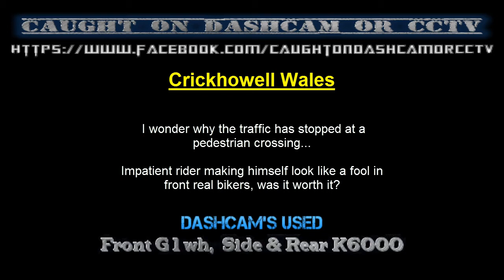impatient biker in Crickhowell Wales caught on Dashcam or CCTV